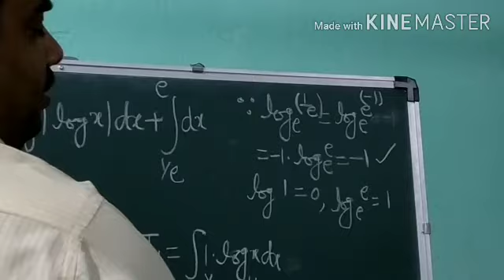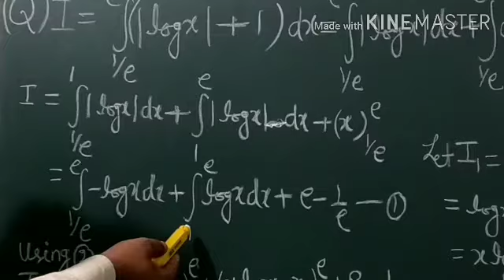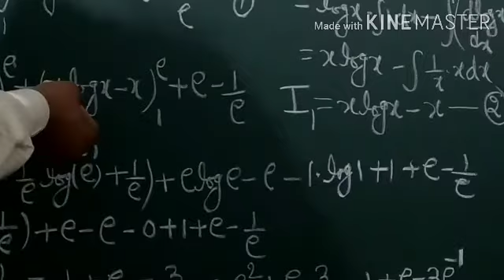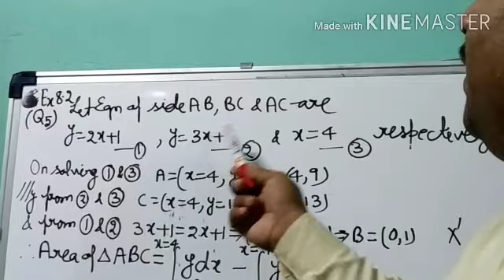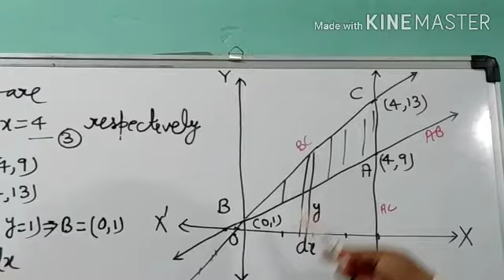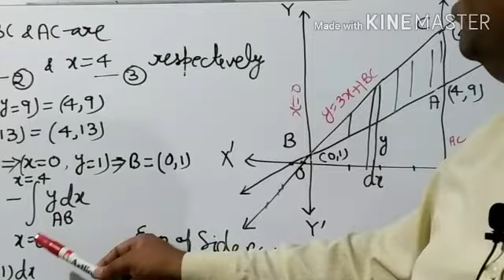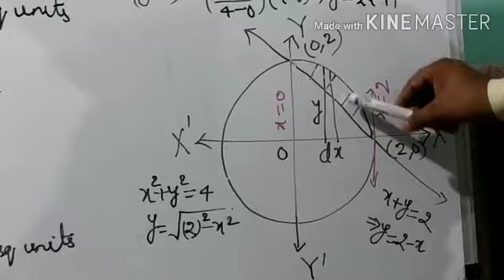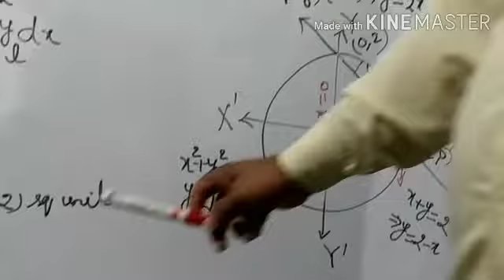Class 12 l (5)Competitive problems of Definite Integration and Area under the curve.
Class 12, Exercise 8.2 Qn5,Qn6 and competitive question